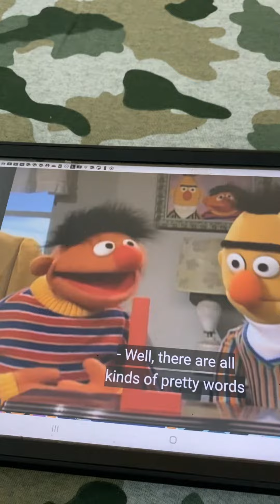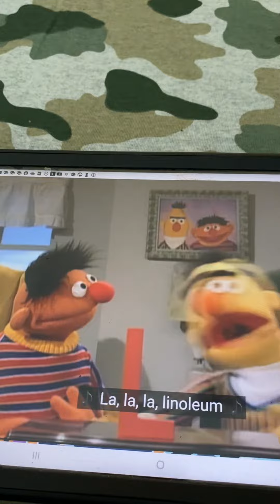Sesame Street La La La Letter L